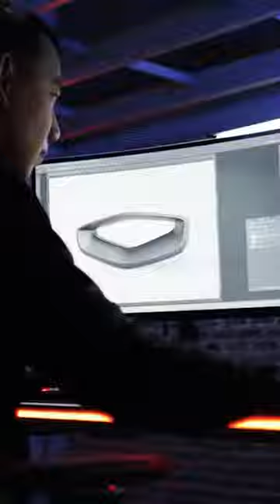Pc Chair Throne Office Suitable Perfect For Home Office Environment || TechTribeGadgets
🚀 Transform your home office into a throne for productivity with the ultimate PC Chair Throne! 👑 Say goodbye to uncomfortable seating and hello to style and comfort that keeps you focused and inspired. In this video, we’ll explore the many features that make this office chair a perfect fit for any workspace. From ergonomic design to luxurious aesthetics, discover why it’s TIME to upgrade your setup! 💼✨ Click to see it in action and learn how it can elevate your zoom meetings and work-from-home days.